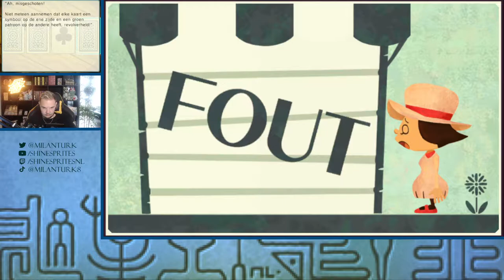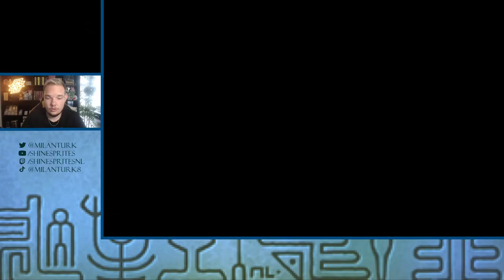BANGE COWBOYS - [#17] PROFESSOR LAYTON EN DE ERFENIS VAN DE AZRAN